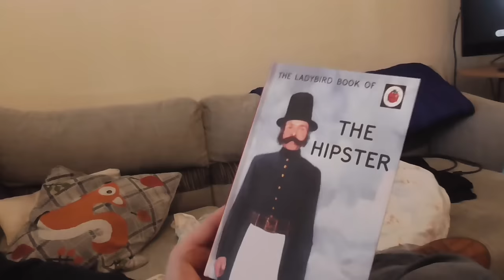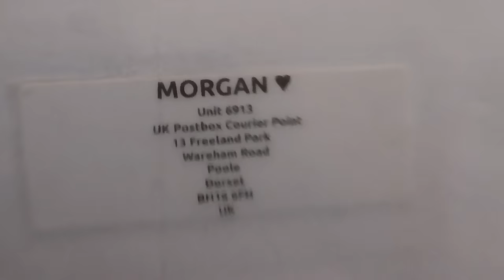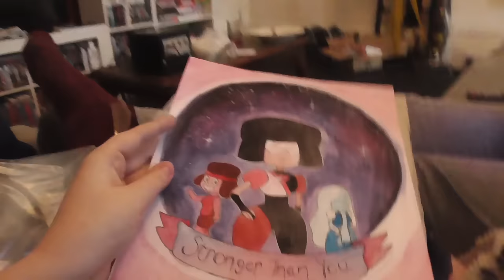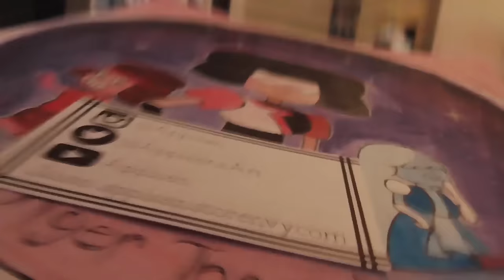NEW JOB?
Also MAIL AND ZELDA!